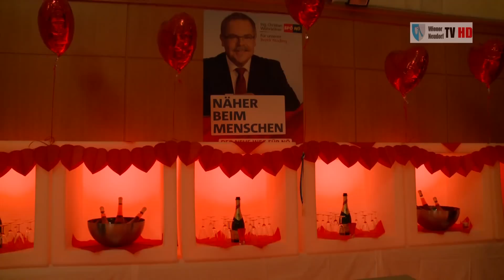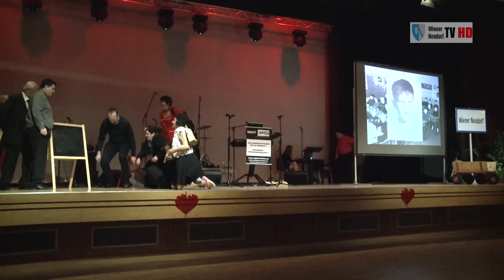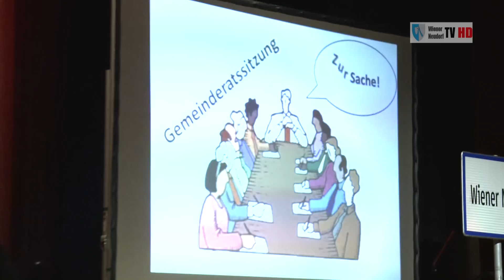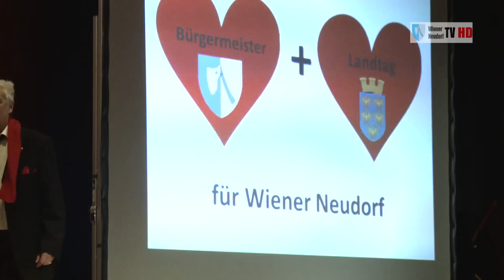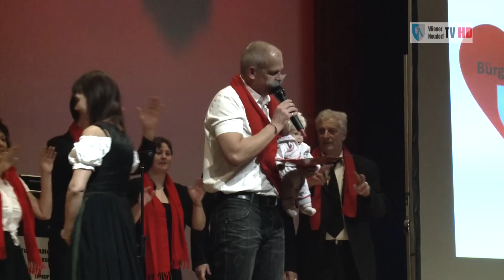HD Ball der Roten Herzen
Am Faschingssamstag 2013 hat die SPÖ Wiener Neudorf den "Ball der roten Herzen" wieder neu ins Veranstaltungsprogramm aufgenommen. Und viele Wiener Neudorferinnen und Wiener Neudorfer waren gekommen um daran teil zu nehmen. In seiner Eröffnungs-rede erinnerte sich Bürgermeister Ing. Christian Wöhrleitner an seine Jugendzeit, als dieser Ball gemeinsam mit der SPÖ Mödling in den damaligen Brauhaus-Sälen stattfand.
Höhepunkte des heurigen Balls waren die Besuche der 1.Wr.Neudorfer Faschingsgilde und des Mödlinger Förderungsvereins mit dem Herzogpaar. Ebenso mit dabei die Gardemädchen und eine Abordnung aus Belgien. Ballorganisatorin gfGR Petra Graf und der Biedermannsdorfer Vizebürgermeister Josef Spazierer wurden vom Herzog mit Faschingsorden ausgezeichnet. Ein weiterer Höhepunkt war die Mitternachtseinlage deren Inhalte bis zum letzten Moment geheim gehalten wurden.
Anschließend unterhielt Bürgermeister Wöhrleitner und sein Saxophon gemeinsam mit der Musikgruppe "Night & Day" unter der Leitung von Gerhard Niederer die Ballgäste.
Letzter Event der Ballnacht war dann die große Tombola, bei der rd. 200 wertvolle Preise verlost wurden.